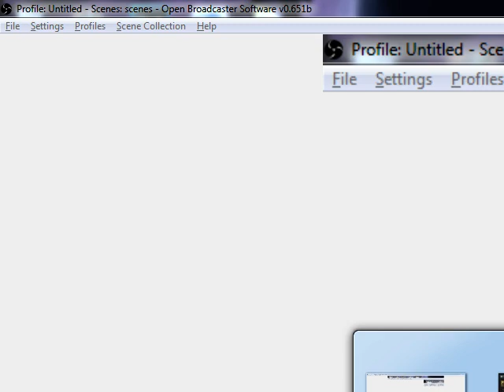Starcraft Brood War 2:2 Connor5620 (T) 7JamongY (Z) vs andworld (T) ellsa2 (T) [Fish Server 17]